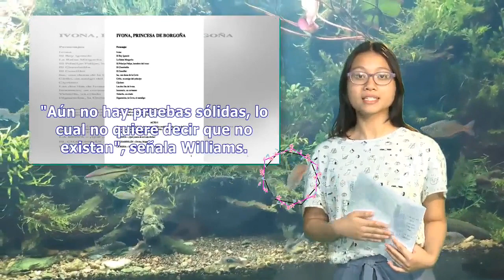Así huelen el terror, la intriga y la comedia | Pata TV